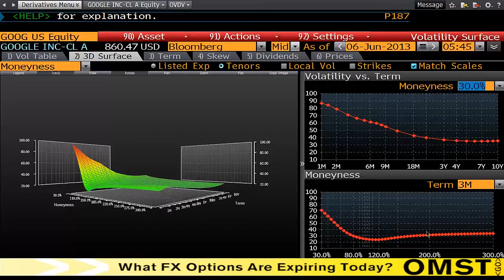Philippine College of Technology SINGAPORE